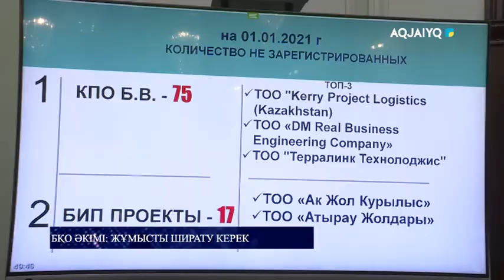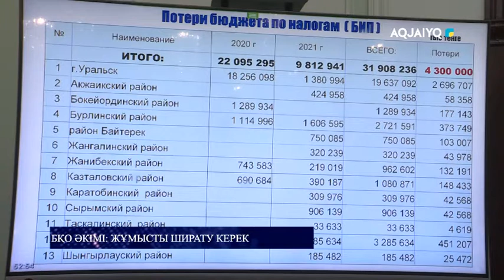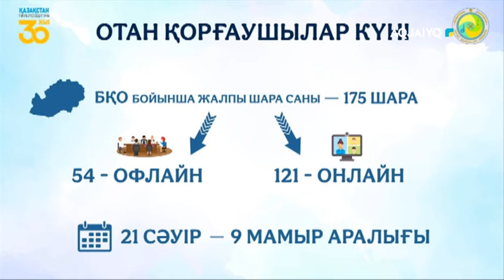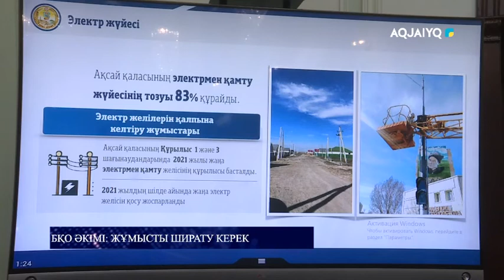БҚО ӘКІМІ: ЖҰМЫСТЫ ШИРАТУ КЕРЕК